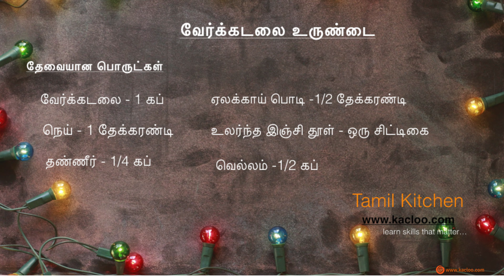Extremely Simple Kadalai urundai கடலை உருண்டை (in tamil)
hi, this gives you the procedure for making kadalai urundai with tamil subtitles.